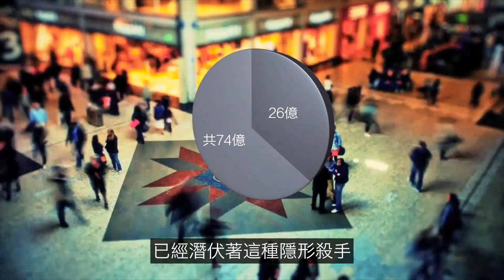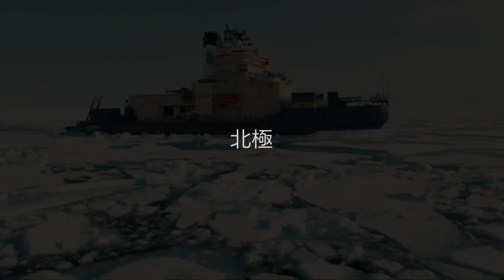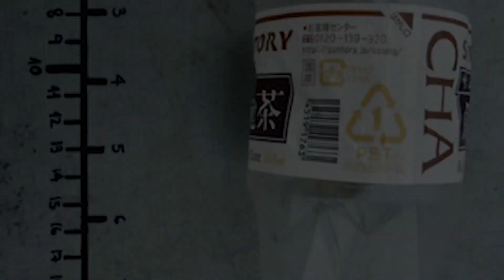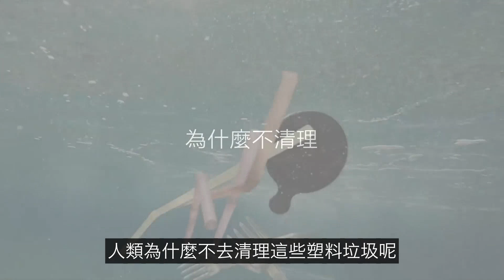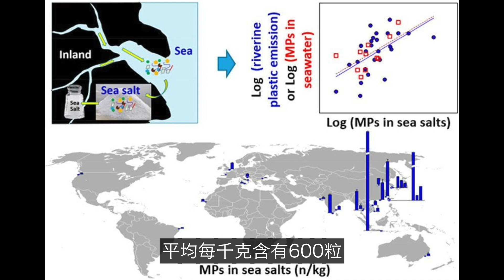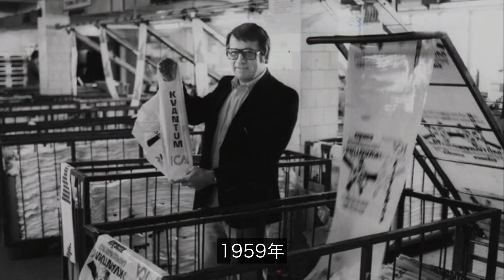微塑料：大自然的考題，蓋亞正在測試人類……|自說自話的總裁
簡介：
這是《自然地理》的第二集，我們來聊聊微塑料。
頻道內容整理如下：
→→《动物世界》
→→《心理系列》
→→《財經系列》
3，蘇美爾（神話-尼比魯-阿努納奇、蘇美爾王表、吉爾伽美什、Enkidu與蚩尤）
4，埃及（圖坦卡蒙-法老的詛咒、阿肯那頓-摩西與一神教）
7，西藏（羅桑倫巴、岡仁波齊；象雄傳說、吐蕃魔女、密宗雙修、轉世靈童）
9，歐洲（25萬年前的UFO殘骸&記錄南極的古地圖）
1，天狼星三部曲（天狼星魚人早已造訪地球）
2，太陽究竟是什麼（太陽上的蟲洞&人類登陸太陽）；
3，地球是個生命體（死亡之圈&进化假说）；
1，鼻子；2，鼻毛；3，進化；4，眼睛；5，鬍子
1，婦好；2，殷商雅利安；3，九層妖塔；4，黃帝
航海傳（完結）
王直傳（完結）